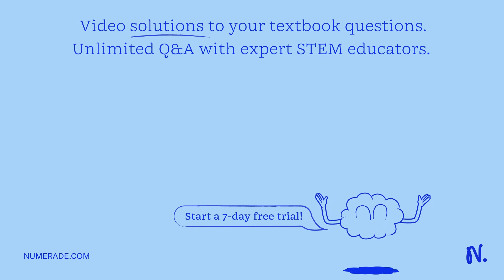Endospores are all of the following except: A) More likely to survive treatment with disinfectants …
Endospores are all of the following except: A) More likely to survive treatment with disinfectants B) More resistant to staining C) More likely to die in nutritionally poor conditions D) More resistant to temperature changes E) None of the above is correct (abii 1)